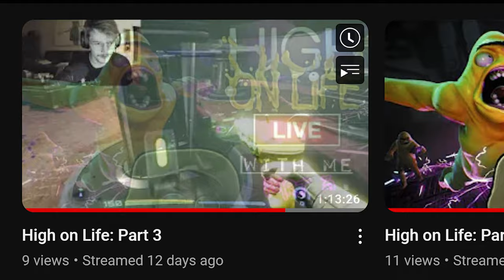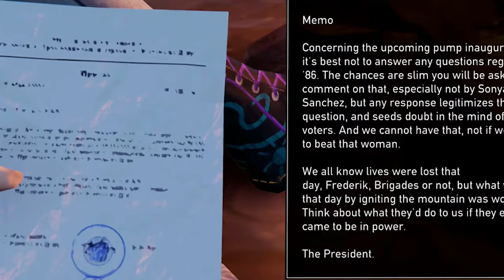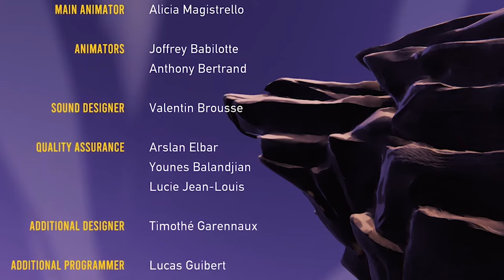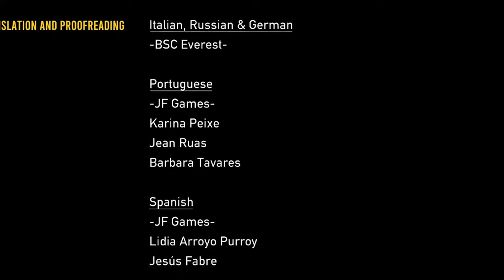Road 96: Review and Story Explained. (EVERY CHARACTER)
Well Well well If you look who it is. It's me sticking to my promises and I am so glad to deliver on this one. road96 is a gem and I loved every moment of it even the part where I worked on this video for hours making sure I got all the info I wanted.

All the music I used throughout my video is music directly from the game and I've linked the playlist below.